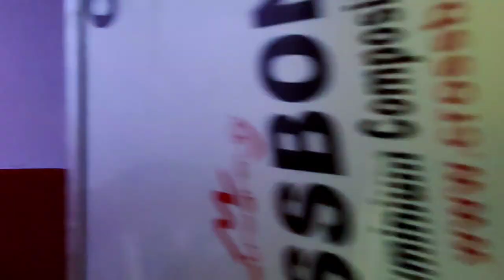रांची का नया नियम 😱 | Train Coincidence Moment | Ranchi to Dhanbad | intercity Express Full Detail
रांची का नया नियम 😱 | Train Coincidence Moment | Ranchi to Dhanbad |  intercity Express Full Details